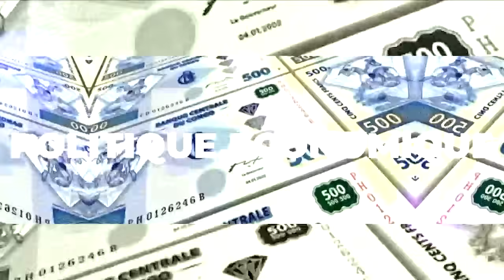Mensonges de Katumbi sur RFI… Un Conseiller de Fatshi Charly Tonsi se déchaîne !!